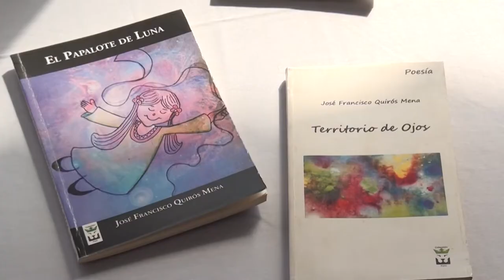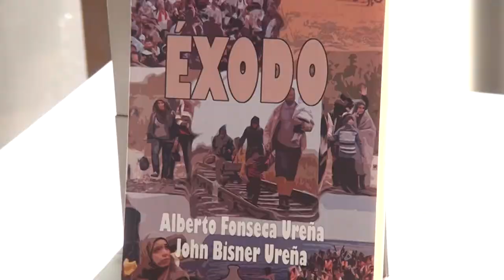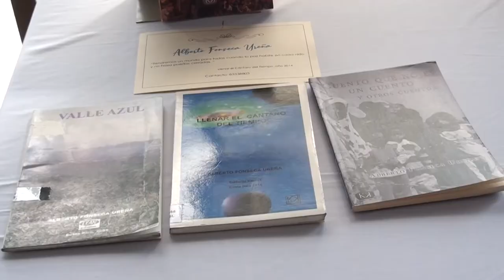Escritores y poetas generaleños celebraron este 15 de noviembre su día